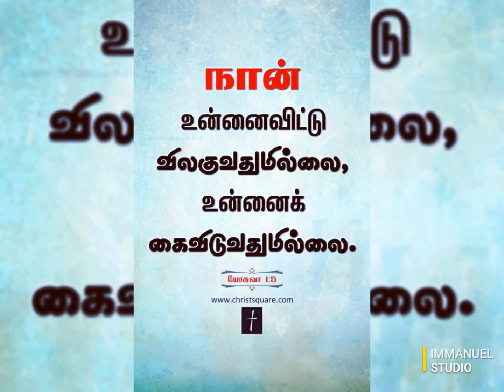Idhaya balipeedam (short video) | tamil Christian songs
👆 (click for full video )